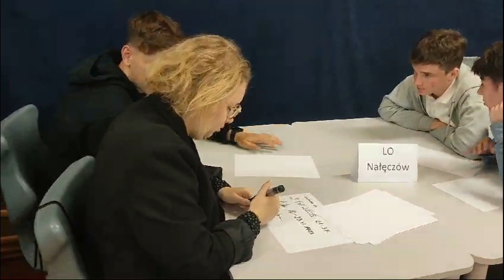XVIII Wojewódzki Turniej Wiedzy o Świętym Janie Pawle II „Pokój Tobie, Polsko! Ojczyzno moja!”